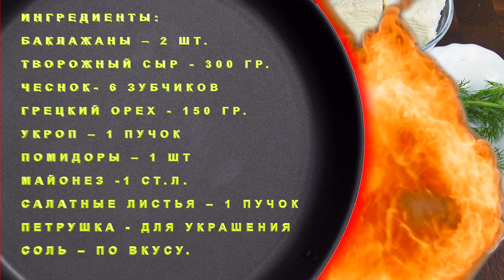БАКЛАЖАНОВЫЕ РУЛЕТЫ с Творожно-сырной начинкой | Холодная Закуска к НОВОГОДНЕМУ СТОЛУ. 4K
Всем  привет, с вами канал С Дедом За обедом! Готовите баклажановые рулеты и не знаете, как удивить гостей? Замените сыр в рецепте на творожный сыр. Творожная нотка придаст новому блюду пикантности и более нежного вкуса. Если вам интересно, как приготовить это блюдо в домашних условиях – тогда скорее включайте этот ролик и приступайте к просмотру!
Приобрести торцевую разделочную доску можно на официальном сайте компании «YDMwood» Группа ВКонтакте БУДЕМ ИСКРЕННЕ РАДЫ ПОМОЩИ ДЛЯ РАЗВИТИЯ КАНАЛА
Музыкальная композиция ES_Golden Dime - Dez Moran,
 ES_Forca! – Sandance, ES_Tus Besos (Instrumental Version) - Lu-Ni
 А так-же ES_Coffee for Two - Epocha
принадлежит и использована по лицензии для компании Scalelab.
Ингредиенты:
Грецкий орех - 150 гр.
или вяленые томаты
Майонез 1 ст .л.
Салатные листья – 1 пучок
Петрушка - для украшения

РЕКОМЕНДУЮ ПОСМОТРЕТЬ МОИ ПЛЕЙЛИСТЫ: Закуски и салаты Фастфуд Выпечка Десерты Первые блюда Вторые блюда Рыбные блюда СЫРЫ Быстрые рецепты Сыро-вяленые рецепты из мяса и птицы Рецепты из курицы Ждём в комментариях ваши отзывы! СЕТИ ♚ ✔ Я Вконтакте ✔ Группа Вк ✔ Facebook ✔ Одноклассники